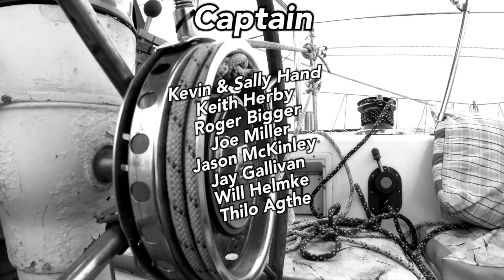We Didn’t Expect THIS | Sailing Wisdom [S3 Ep41]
We leave Suriname completely unprepared for the 1000 mile journey ahead of us, but we leave anyway! Watch as we make our way down the Suriname River and out into the open ocean where we set a course for the US Virgin Islands in the Caribbean Sea.

0:00 Intro
0:10 Casting off the lines
1:45 Flowing down the Suriname River
2:06 Thoughts about Suriname
3:47 Charlie's First Sail
5:43 Self Tacking Headsail Setup
6:13 River Currents vs Tidal Currents
6:53 Forced to Drop Anchor
7:36 Dawn on Day 2
8:27 Entering the Ocean
9:31 Maddie gets seasick
10:33 Bad Weather on the First Night
11:51 Rain on the Ocean
13:19 Why this route?
13:41 Trysail Setup and Need
15:09 Sail Change and Lessons Learned
16:09 Boat on FIRE
17:03 Next Time
17:20 Outro